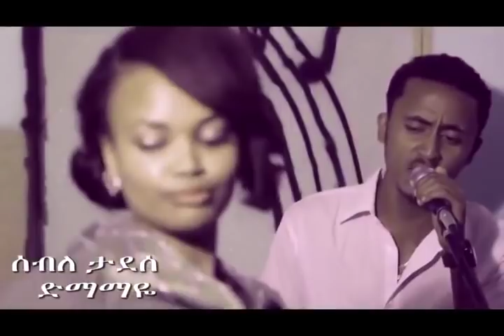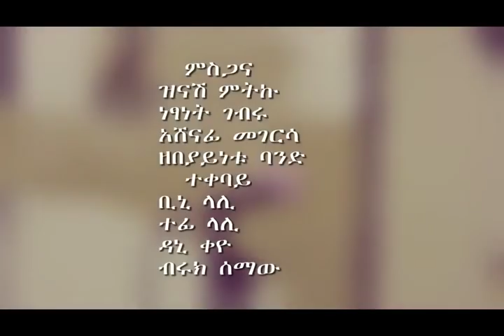New Ethiopian music 2014 Seble Tadesse - Demamaye (Official Video)